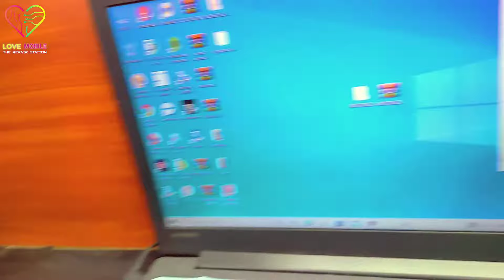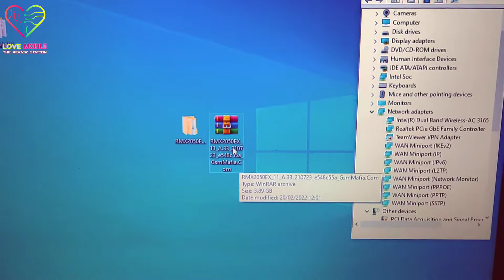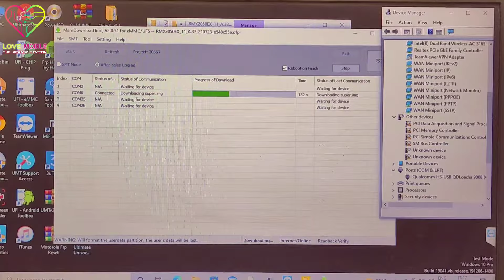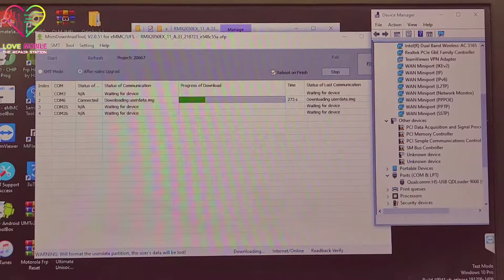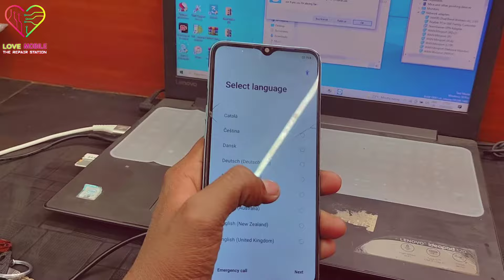Realme Narzo 20a After Update blank screen problem Solution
Your Queries -

Realme Narzo 20a after update blank screen fix

Realme Narzo 20a Flashing

Realme Narzo 20a Flashing Offline

Realme Narzo 20a  Flash File tested

Realme Narzo 20a  Tested Flash File Download link

All Realme After update blank screen fix

All Realme After update blank screen Problem Solve

All Realme After update blank Display fix

All Realme After update blank Display Ploblem Solution